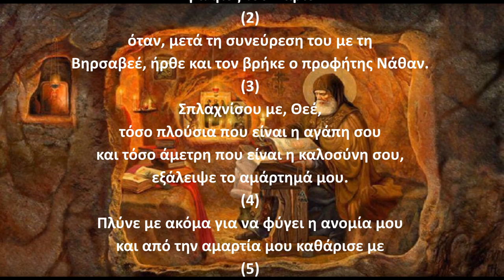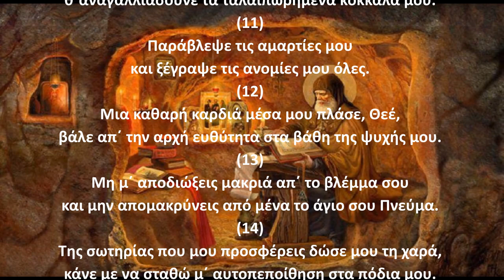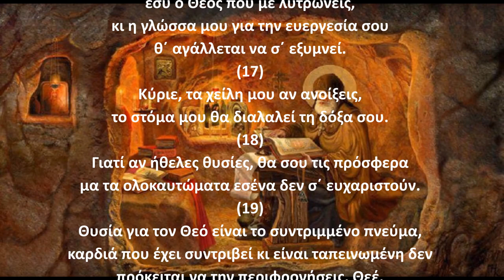Ψαλμός Δαυίδ 050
Την παράδοση αυτή κράτησε και ο ΓΕΡΟΝΤΑΣ ΠΑΪΣΙΟΣ Ο ΑΓΙΟΡΕΙΤΗΣ όπου έλεγε:
Γ.Παϊσιος.
Στον ψαλμό (50) Όταν εξ΄ αμαρτιών μας έρθει παιδαγωγική οργή Θεού (επιδημία αρρώστιας και Θανατικό στους ανθρώπους ή στα ζώα).